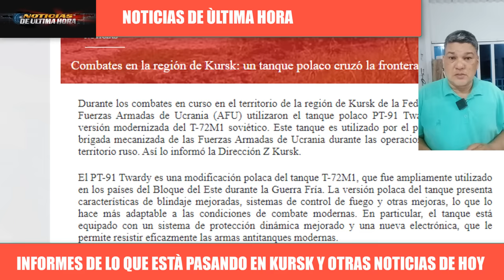🔴ÙLTIMA HORA RUSIA AMENAZA A UCRANIA CON CONSECUENCIAS Y DURA RESPUESTA POR INCURSION EN KURSK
segei shoigu
ultima hora hoy 11 de agosto de 2024
noticias de canada hoy 11 de agosto de 2024